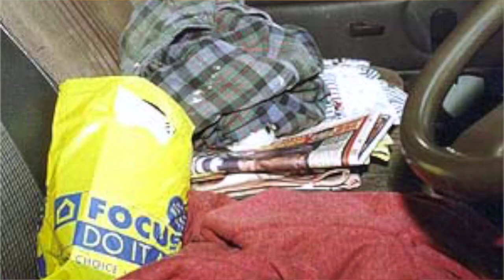The Anniversary| Sarah Payne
This week 20 years ago Sarah Payne was snatched from a country lane by Roy Whiting.
What followed was one of the most memorable police investigations of my life-time which resulted in a family losing a child, a registered sex offender caught and jailed for her murder and a change to British Law.

Please use the research links.